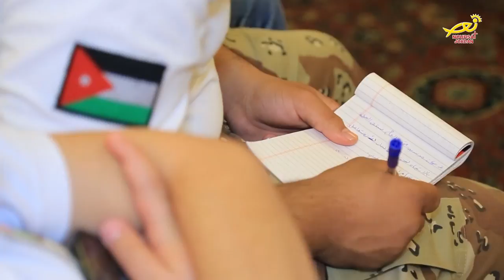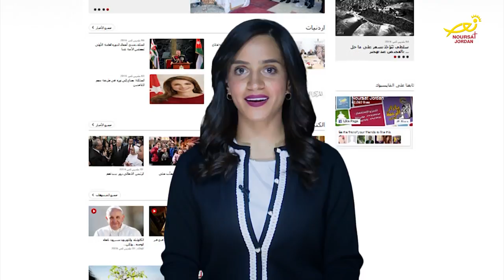نورسات الأردن : نشرة الأردن في أسبوع 11 / 11 / 2016